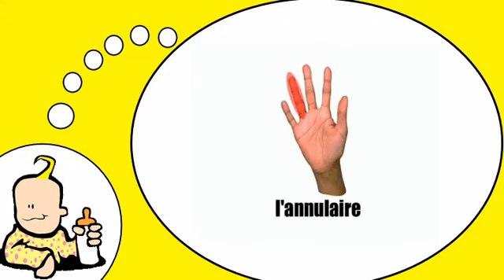أنا أحب فرنسا = وأنا أتعلم الفرنسية = من ناحية